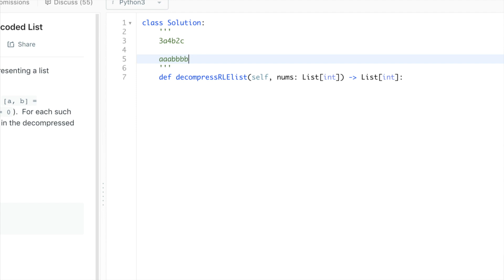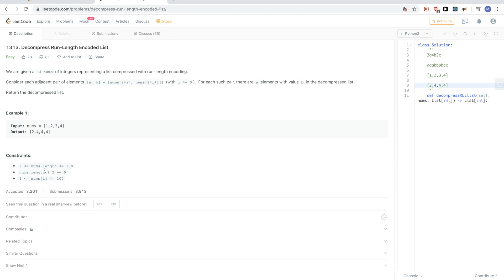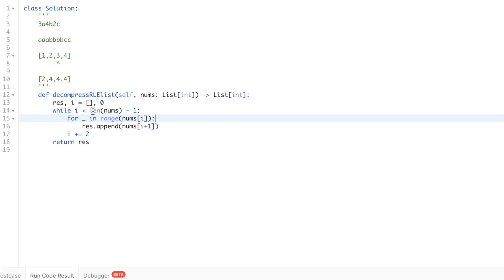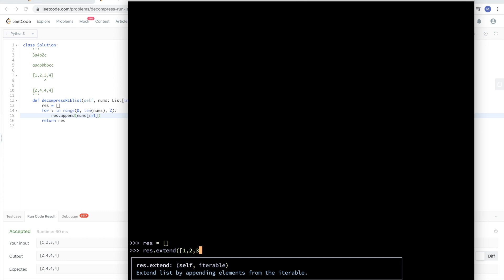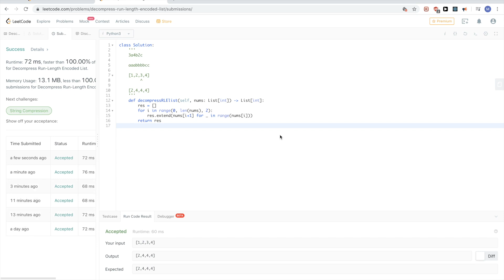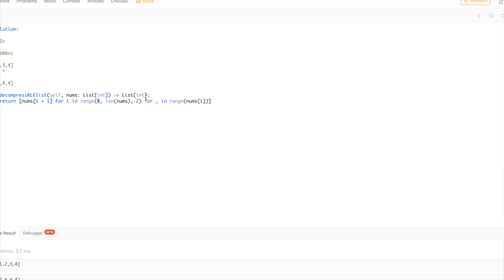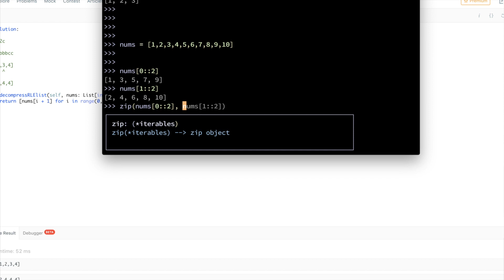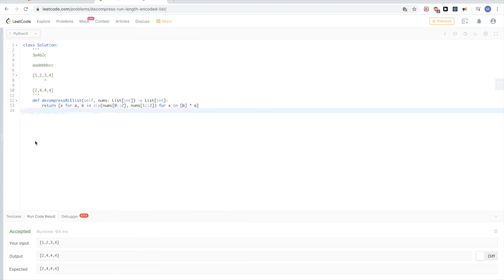Leetcode 1313: Decompress Run-Length Encoded List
🥷 Get 1:1 coaching to prepare for a coding interview, for help with a coding problem or an algorithm subject: Book a session with me on Superpeer

📚  MY ALGORITHMS BOOKS RECOMMENDATIONS:
Algorithms Unlocked by Thomas H. Cormen
Algorithms by Jeff Erickson
Elements of Programming Interviews in Python: The Insiders' Guide
Algorithms by Christos and Sanjay
Introduction to Algorithms: A Creative Approach by Udi Manber
Algorithmic Puzzles
Guide to Competitive Programming: Learning and Improving Algorithms Through Contests
Hacker's Delight
Algorithm Design by Jon Kleinberg
Programming Pearls
Programming Challenges: The Programming Contest Training Manual
Competitive Programming 3

📚 MY SYSTEM DESIGN BOOKS RECOMMENDATIONS:
Web Scalability for Startup Engineers
System Design Interview – An insider's guide
System Design Interview – An Insider's Guide: Volume 2
Designing Data-Intensive Applications: The Big Ideas Behind Reliable, Scalable, and Maintainable Systems
Understanding Distributed Systems, Second Edition: What every developer should know about large distributed applications